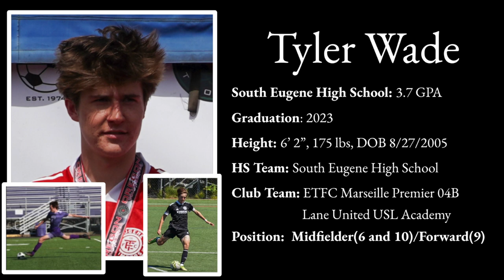Tyler Wade Soccer Highlights Class of 2023